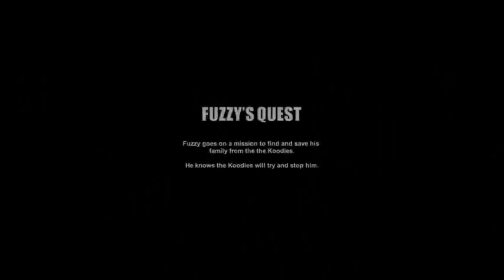Fuzzys Quest 1 Trailer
A small trailer about fuzzys quest 1